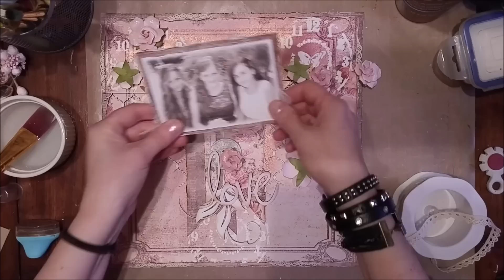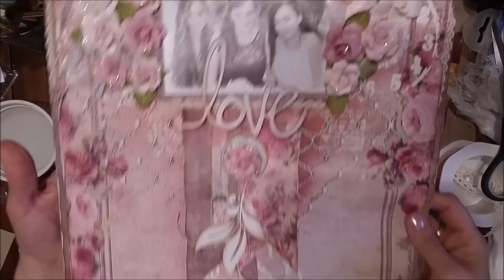Love Video #2 of Double kit